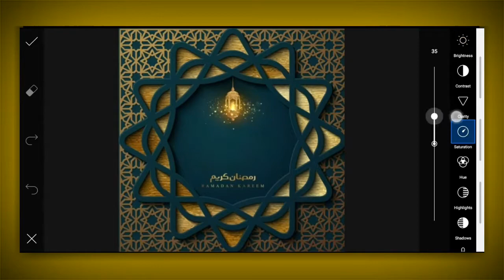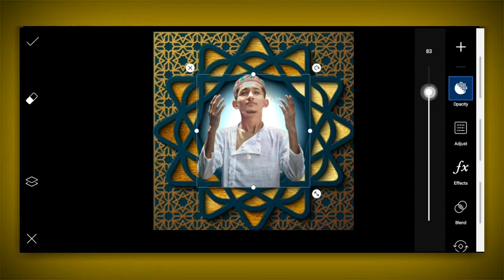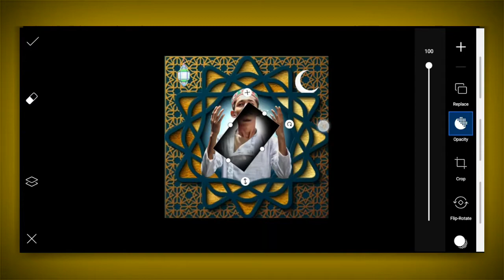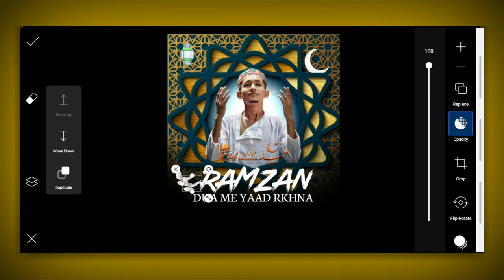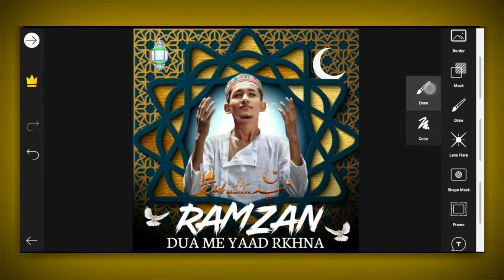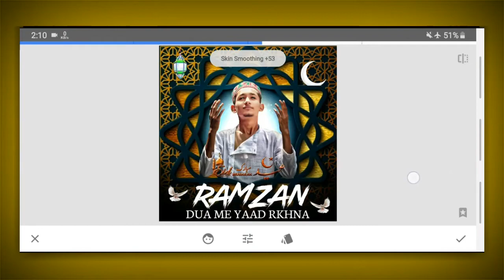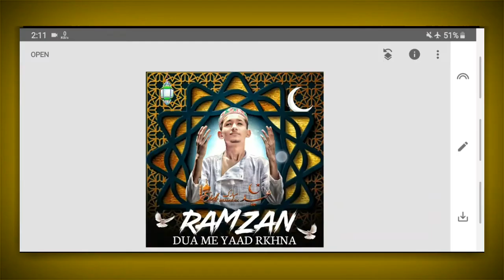Ramzan Eid|spical photo editing|in picsart tutorial|2020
Ramzan eid photo editing.
Latter portrait.
Paper manuplation.
Picsart editing.
Lightroom editing.
Cb background.

Thaks for wacthing.

🎬 Download material 📥

If you learn about photo editing tips and tricks.subsercribe my channel.

 Learning how to edit your photos can be a challenge. Luckily, the internet is full of resources for most topics, photo editing include.

My instagaram  Join.

Background change
Facebook dp
Instagaram viral editing
Hd Manuplation picsart
2020 new photoediting
Picsart editing tutorial
Picsart editing tips and tricks